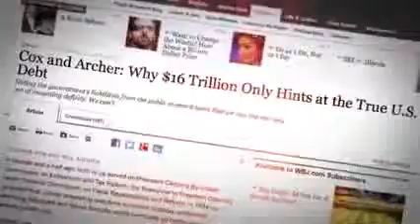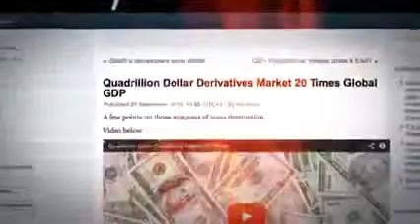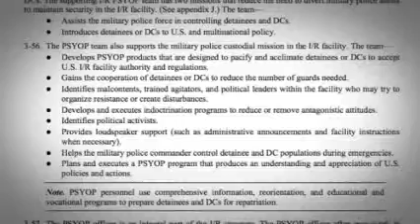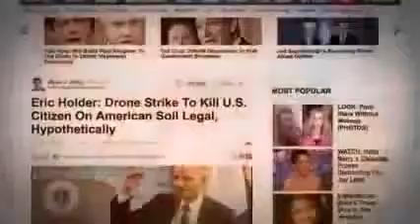US Government Preparing for Collapse With Guns